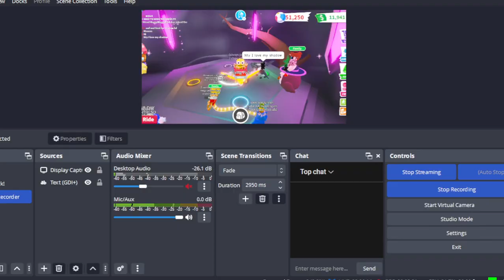I MADE ONE OF THE FIRST NEON FLYING FISH!!!